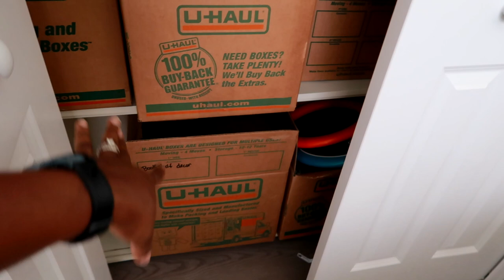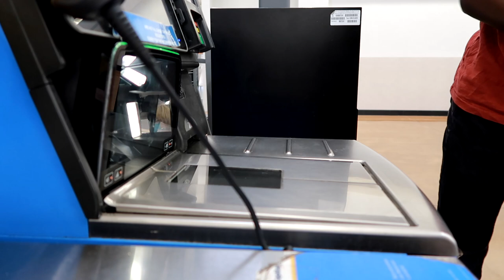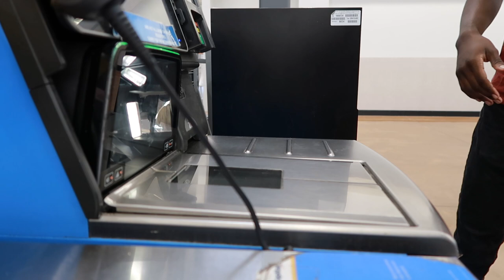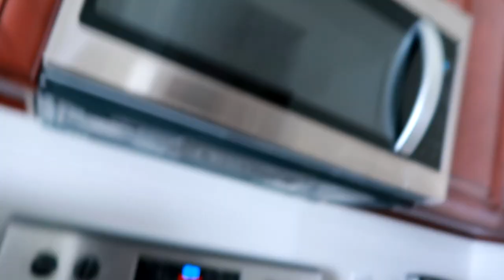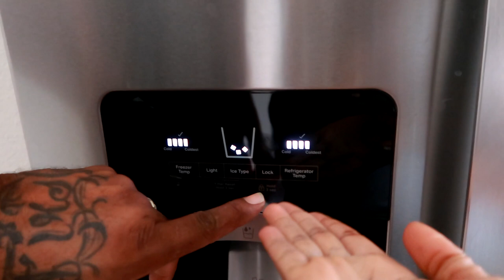VLOG: ENJOYING THIS FLORIDA LIFE | WE JUST MOVED TO FLORIDA | GETTING READY TO START SCHOOL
Hey guys!!! In today's vlog I get the kids registered for school here in Florida and we spend the weekend enjoying this Florida lifestyle. This was a great weekend with beautiful weather and plenty of sunshine to enjoy!

VLOG: ENJOYING THIS FLORIDA LIFE | WE JUST MOVED TO FLORIDA | GETTING READY TO GO TO START SCHOOL

Canon G7x mark ii
             OR
Canon M50